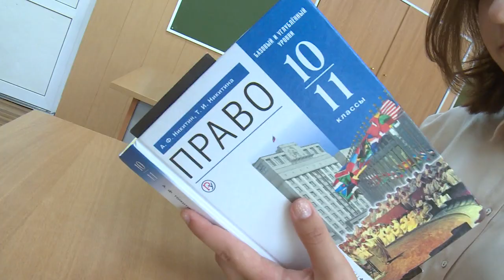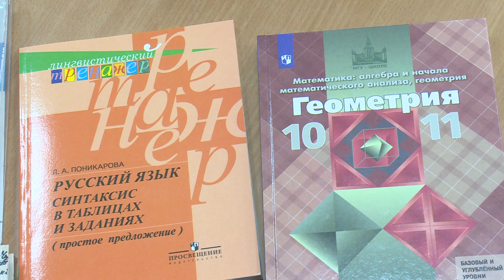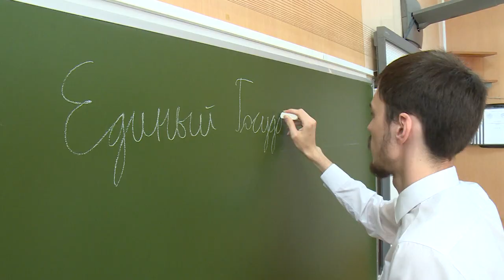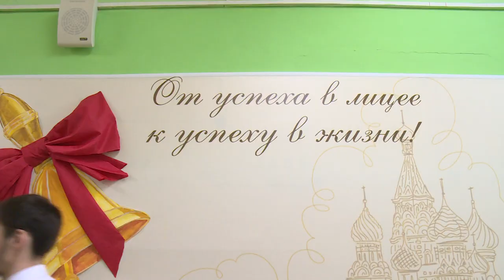Щёлковские стобальники: кто они и о чём мечтают?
15 щелковских выпускников сдали ЕГЭ на высший балл. Двое из них - дважды. Выпускники лицея №7 получили 100 баллов по двум предметам. Один мечтает стать программистом, другая – переводчиком. Кто они, щелковские мультибальники, узнаете из репортажа нашего корреспондента.